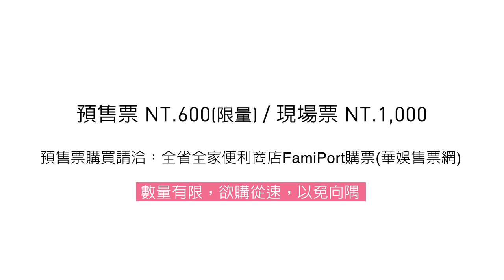11/12 (六) Japan Love Taiwan - One Love 台日嘻哈音樂盛會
GrooveWar presents
Japan Love Taiwan -- One Love 台日嘻哈音樂交流盛會

一場史無前例的計畫
一同見證傳奇的誕生

【活動源起】
多年來 GrooveWar 在台灣致力於推廣音樂與文化，以非營利組織形式經營音樂文化資訊網站，舉辦獨立音樂活動，希望讓台灣與國際能有更多的連結與交流的機會，歷經長年的堅持與努力，也獲得美國、日本許多音樂與文化單位的認同與支持。
與日本好友的交流過程中，發現同樣生處於亞太地區、距離僅距一百多公里外的日本，如同台灣，有許多獨具風格與創意的音樂創作者，孕育出豐富又多元音樂文化產業，非常值得我們學習與效仿的。如果有更多的機會交流，相信一定會對台灣的音樂文化與創作者有更多的刺激與正面的幫助。

一直以來我們都希望能讓台灣與國際有更多的連結與交流機會，於是我們決定從最鄰近的日本開始，用我們最喜愛的音樂搭起最大的溝通橋梁，舉辦音樂活動，邀請日本音樂人來台演出，互相交流；更安排台灣優秀的音樂人與創作者赴日本表演，推廣台灣音樂文化。期望帶給台灣與日本雙方觀眾更豐富、更耳目一新的音樂活動。

GrooveWar 的日本好朋友們，非常樂意力行支持這個好想法，於是我們共同規劃了半年一次的持續性音樂巡迴活動，同一期間在台灣與日本共同盛大舉辦。台灣地區的活動名稱為 "Japan Love Taiwan" (日本為 "Taiwan Love Japan" )。協同日本單位全力的支持，在第一回 "Japan Love Taiwan" 音樂活動中，邀請了台灣與日本最堅強的嘻哈音樂表演陣容，呈現出最精采的活動內容，這會是一場台灣史無前例的音樂盛會。藉由"音樂"這世界共通語言，讓雙方的音樂創作者及觀眾們，能夠更加了解兩地的文化，開拓彼此的視野與格局，並進一步促進台灣的音樂與文化環境蓬勃發展，在國際上有更多曝光的機會。

【活動主題- One Love】
"One Love" 是雷鬼音樂的傳奇歌手Bob Marley 於1977年發表的歌曲，內容宣揚世人應該不分國界與不分種族的團結一心，視世界為一個大家庭，彼此相互扶持的理念。GrooveWar 引介 "One Love" 的精神與寓意，將 "Japan Love Taiwan" 音樂系列活動的第一回主題訂為 "One Love"，希望藉由音樂的力量，跨越語言、膚色和性別的隔閡，連接起你、我、他，一起來聆聽、欣賞與感動，共同創造一個美好的夜晚，讓我們未來的世界更美好！ One Love to the World!

【活動訊息｜Event Info】
活動地點/Location: ATT Show Box 2廳 (ATT 4 Fun七樓)
地址/Address:台北市信義區松壽路12號(原紐約紐約百貨)
活動時間/Date: 11/12(六) 21:00 -- 04:00

【表演者｜Artist Info】
日本/Japan:
DJ Kenta
◎日本當紅的Underground Hip Hop組織ZZ Production的當家DJ
DJ Uruma
◎日本知名Hip Hop音樂廠牌D.L.I.P Records專屬DJ
DJ Eichi
◎日本DMC 2003年東北區亞軍
サイプレス上野とロベルト吉野
◎2007年時曾登上日本最大音樂祭 Fuji Rock的舞台
TaKuma the great
◎台日混血，會使用中文、英文還有日文創作，讓Flow非常的獨特且多變
台灣/Taiwan:
DJ Chicano
◎台灣的Hip Hop教父
DJ Vicar
◎台灣Diggin'界大師
DJ Crrherc
◎新世代 OLD SCHOOL DJ佼佼者
Mr. Brown
◎2010 金曲奬最佳演唱組合-史上第一組獲得金曲獎最佳組合的嘻哈團體

【購票訊息｜Pricing】
預售票/Presale : 600元  (限量 )
現場票/At Door : 1000元
現場優惠票:持11/4 蛋堡 x Shin-Ski x DJ Ryow Taipei Live Concert票根購買現場票劵可折抵100元
預售票購買窗口 : 全家便利商店FamiPort購票 (華娛售票)

【注意事項｜Notice】
1.預售票完售既不開放現場票販售
2.20:30開始入場，全場不分區，排隊入場制
3.未滿18歲不得入場,入場時請攜帶證件查驗身分
4.活動全程不得攝影、錄影
5.禁帶飲料及外食入場
6.嚴禁攜帶、吸食、販賣交易任何管制藥品，如經查獲一律送警處理
7.嚴禁攜帶任何槍械、刀械、棍棒等物品進入

Jack Daniel's
波爾天然水

【活動指定合作飯店｜Hotel】
八方美學商旅

【影片音樂｜Video Music】
選自DJ Tonk - "My Underground Life feat. Pismo"  這首非常好聽的歌曲，特別感謝DJ Tonk & Milk Dipper.